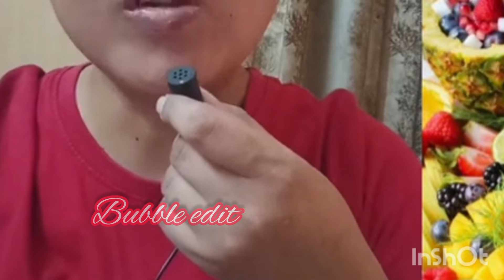Requested 🦋 Nakumat clay Nakumat pots broken Claypots slatebars rolls with Creamy Paste Crunch